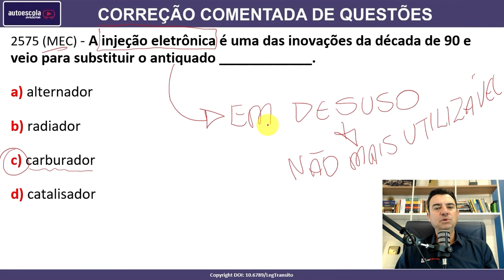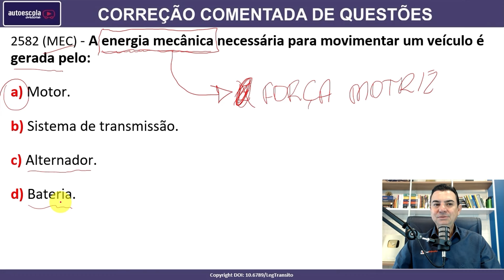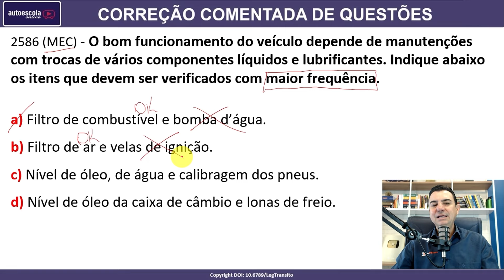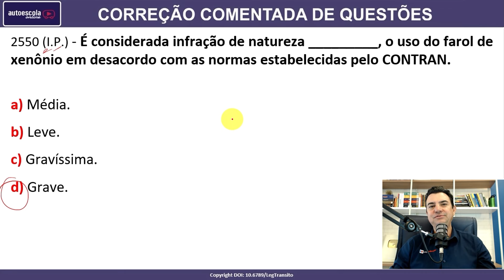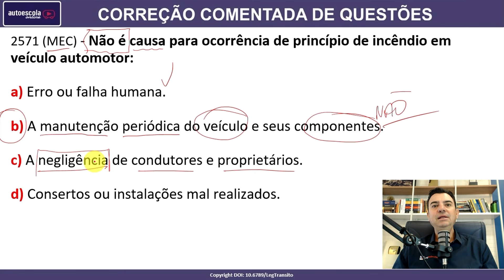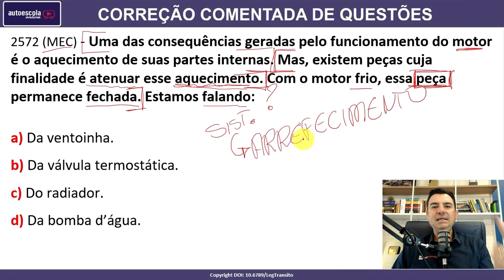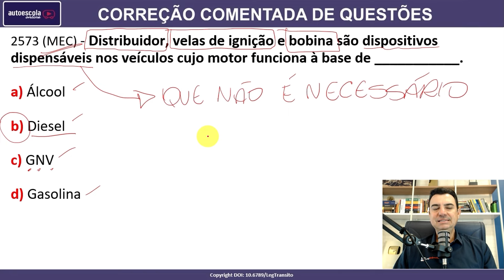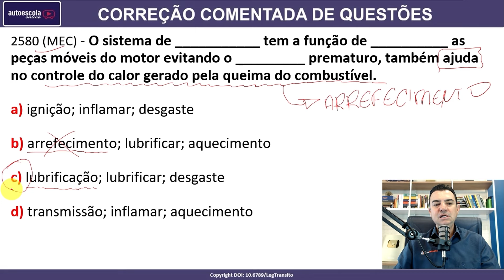SIMULADO DETRAN QUESTÕES 2024 - AULA 142